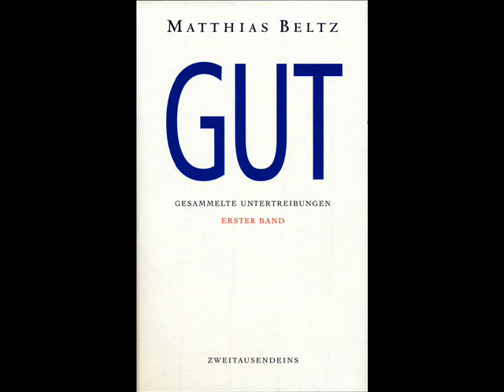Ein Segen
Ein wunderschönes Segenslied , mit eigener Improvisation !